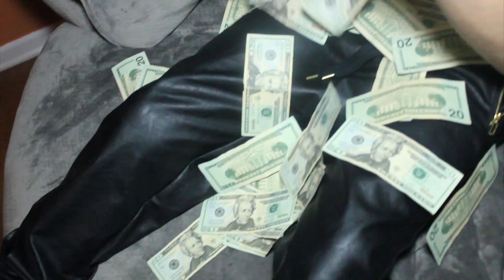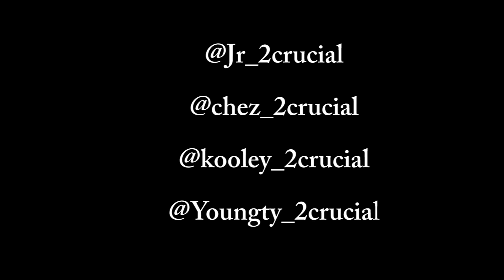2-crucial - Came up [Official Video]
2-crucial Came up Official Video Shot By HighClass Films

" 2crucial Comes With third Video Showing Growth And That They Are Focus for there Fans &  Not Letting Any  Hate Slow Them Down!"